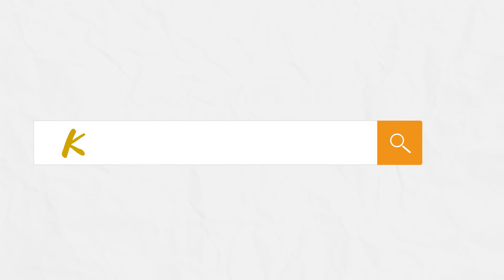Chinese Learning “Hello”| 中文轻松说“你好” | HSK | LearnMandarin | LearnChinese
Learn Chinese online can be easy and fun!  海外华人，华裔孩子学中文，就找KIDSAYS！1对1纯中文沉浸式直播授课。春夏活动已更新，现在通过视频下方的链接注册还有折扣活动哦：